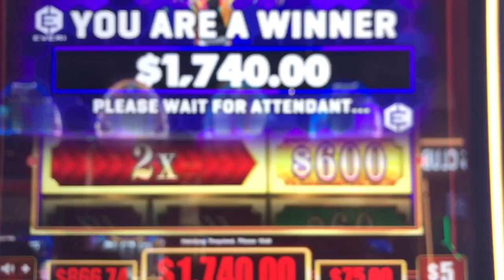Slot Machine Big Hits/Bonus Play Action